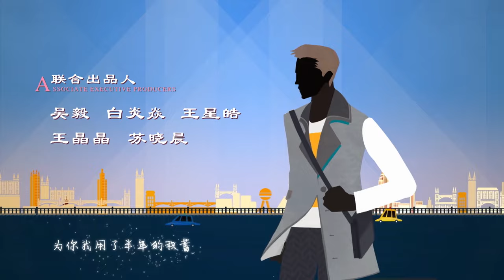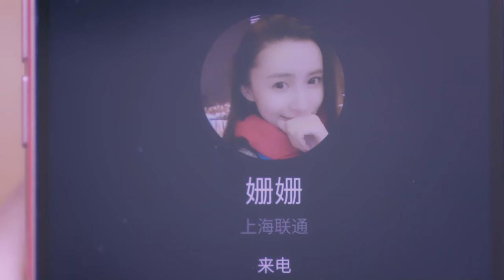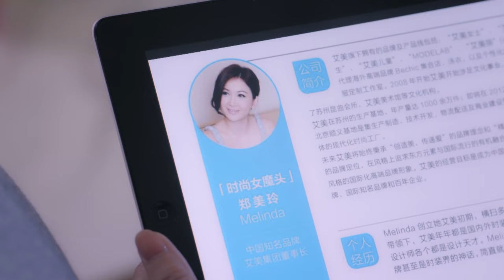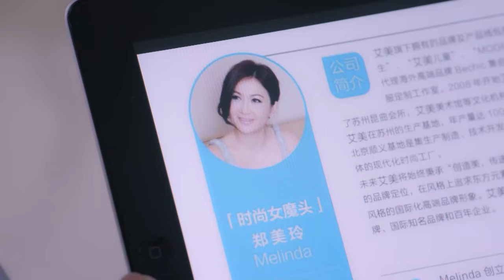【Multi-sub】《漂洋过海来看你/Across the Ocean to See You》18：暖男旅游体验师和女魔头上司化身欢喜冤家《赖猫的狮子倒影》主演朱亚文 《美人心计》主演王丽坤